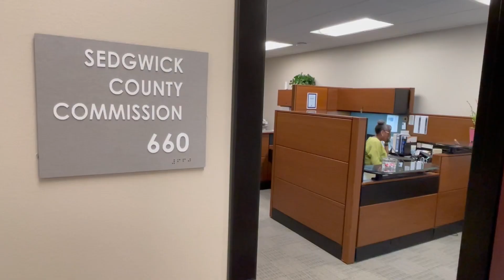Best Friends Day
This June 8, it's time to celebrate National Best Friends Day! From old to new, near or far, best friends are the ones who help us through life. Meet Randy Downs and Stephen Lacy, who have been friends for a whopping 60 years, and Lisa Corr and Carol Cole, who have been friends for 20 years. Randy and Stephen both work in the Public Works Department, while Lisa and Carol work in the Commissioners’ Office as Executive Secretaries.

Check out this heartwarming video of their friendship and get ready to be inspired!